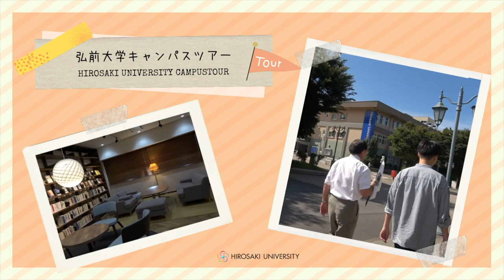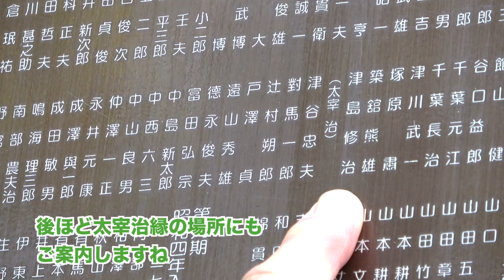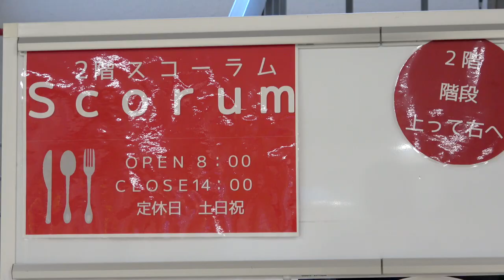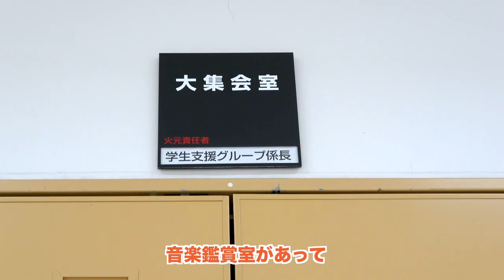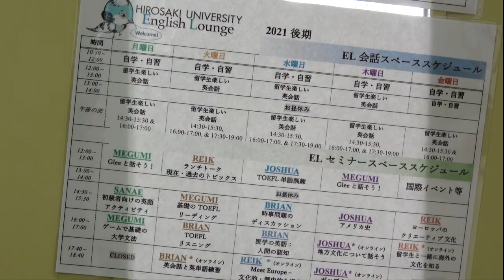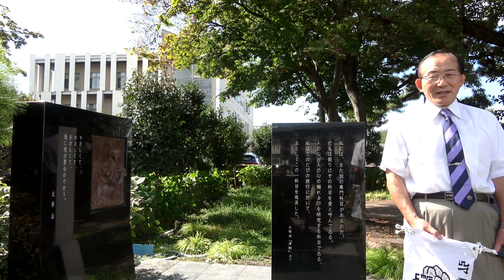弘前大学キャンパスツアー2021（日本語ver.）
弘前大学では、本学をより深く理解していただくために、希望者のみなさまにキャンパスツアーを実施しています。進学希望の方や卒業生、地域のみなさま、どなたでもご参加いただけます。

令和３年度は、新型コロナウイルス感染症の拡大時には中止とさせていただく場面もあり、心苦しくも、みなさまのご希望を叶えることができませんでした。

代わりといってはなんですが、学生ガイドのみなさんと、キャンパスツアーの動画を制作しました（出演者以外にもスタッフとして参加してくれています）。

文京町キャンパスをぐるっとまわる、ツアーの雰囲気を感じていただけたら幸いです。

※令和３年度のツアー申し込み受付は終了しました。

■弘前大学キャンパスツアーWEBサイト